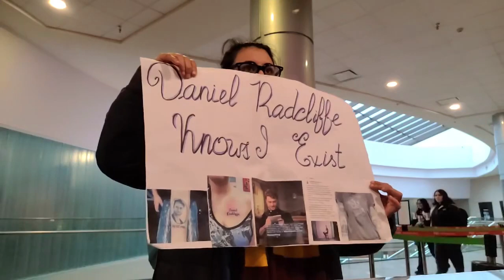vi Harry Potter y el Pricionero de Azkaban Hoyts Dot